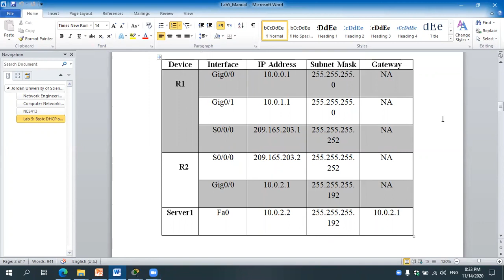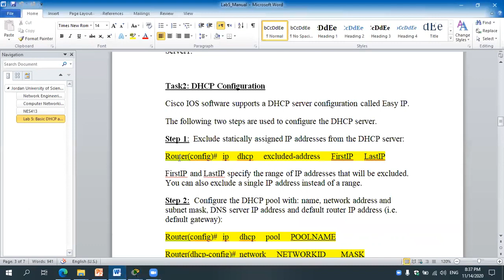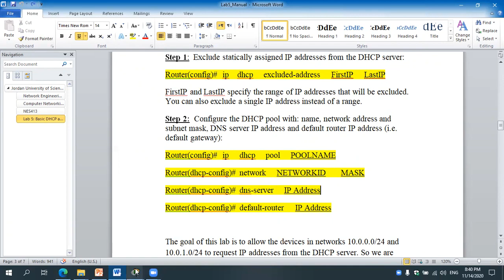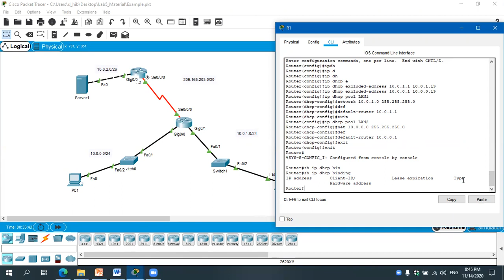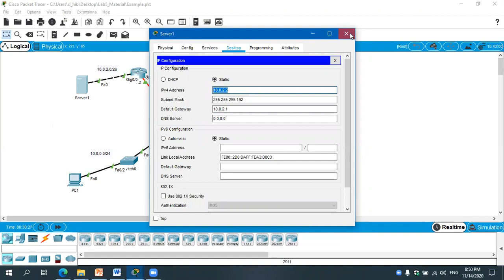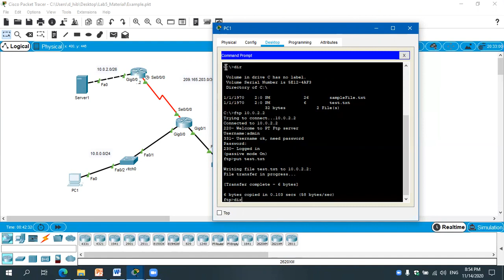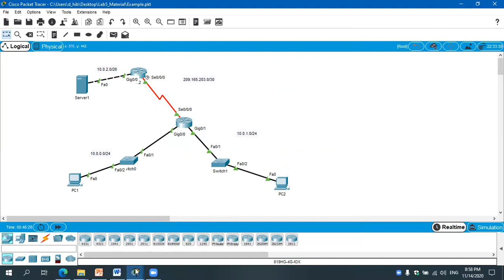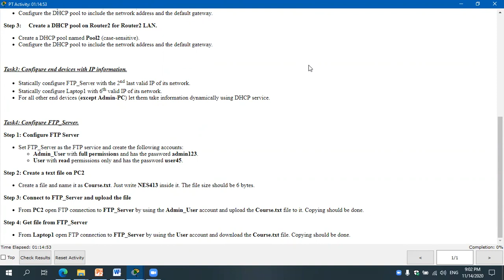Lab5 Basic DHCP and FTP Configuration - Networks Laboratory JUST university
محاضرات مختبر شبكات الحاسوب في جامعة العلوم و التكنولوجيا للمهندسة هبة الداوود .